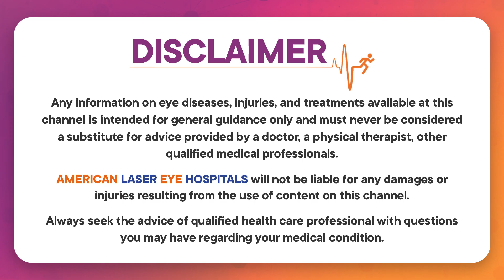కాంతి సున్నితత్వంకి కారణాలు ఏంటి | Light Sensitive Eyes | Eye Sensitivity to Light | Eye Health Tips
కాంతి సున్నితత్వంకి కారణాలు ఏంటి | Light Sensitive Eyes | Eye Sensitivity to Light | Photophobia Symptoms | Eye Health Tips | Dr Aftab Abdul Khader | American Laser Eye Hospitals

🏥 Visit:
American Laser Eye Hospitals

The information provided on this channel regarding eye problems and available treatments is for general guidance only. It is not intended as a substitute for professional medical advice, diagnosis, or treatment. Always seek the advice of your doctor or a qualified healthcare professional with any questions you may have regarding a medical condition or treatment.

While American Laser Eye Hospitals makes every effort to ensure the content shared is accurate and up-to-date, all information is provided ‘as is’ and may change or be updated at our discretion. We are not liable for any direct, incidental, consequential, indirect, or punitive damages arising from access to or use of the content, including viruses, regardless of the accuracy or completeness of the information.

American Laser Eye Hospitals does not control, endorse, or assume responsibility for views expressed by other users or linked third-party websites. Links to other sites are provided solely for convenience, and we encourage you to review the privacy policies of any third-party sites. All comments will be reviewed and may be removed if deemed inappropriate. Comments that are off-topic, offensive, or promotional will not be posted. Views expressed in comments are those of the individual users and do not necessarily reflect the views of American Laser Eye Hospitals.